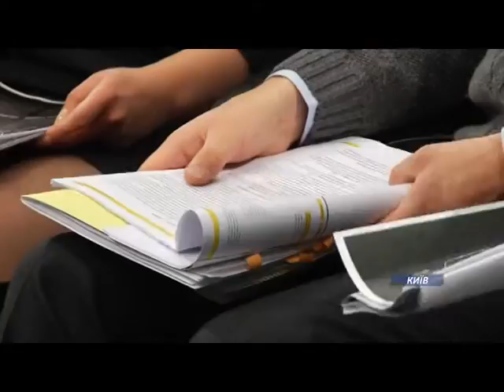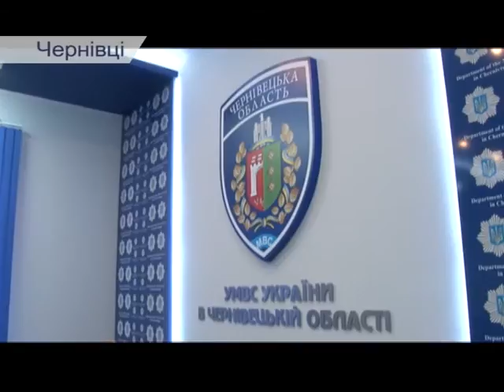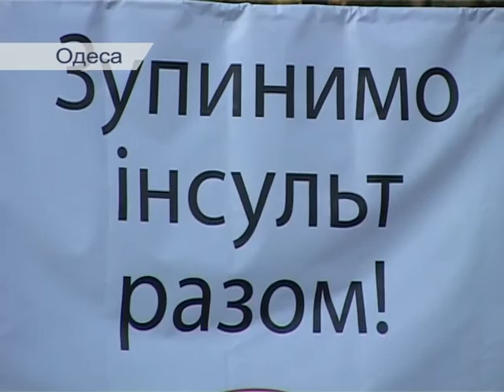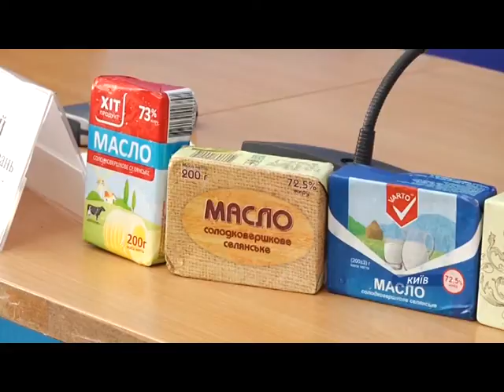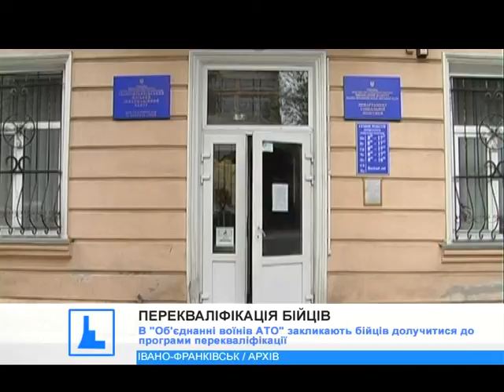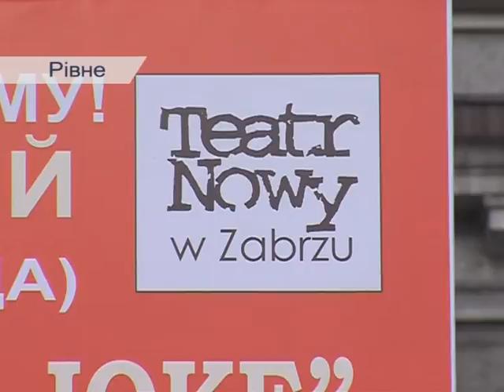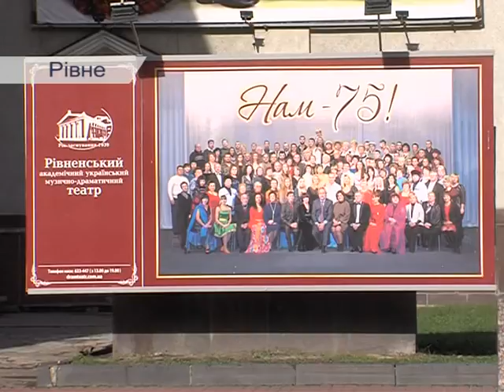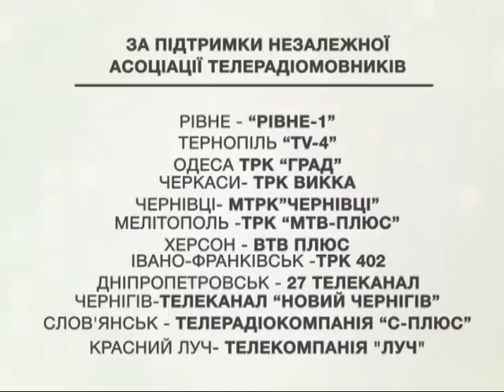Єдина країна (03.11.2015)